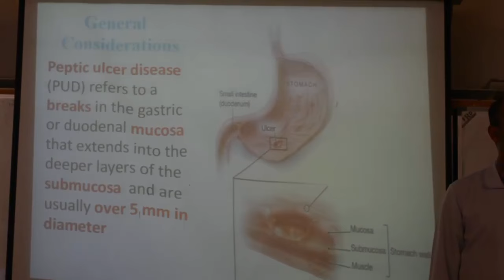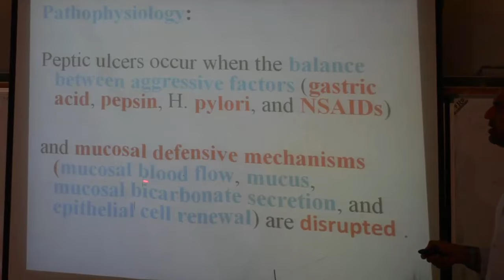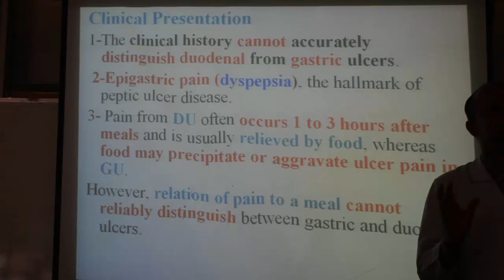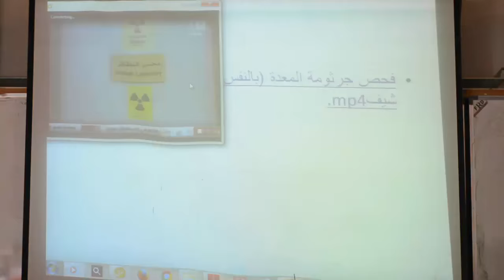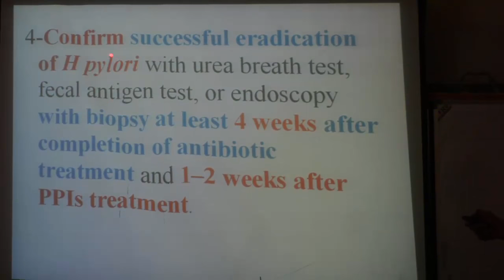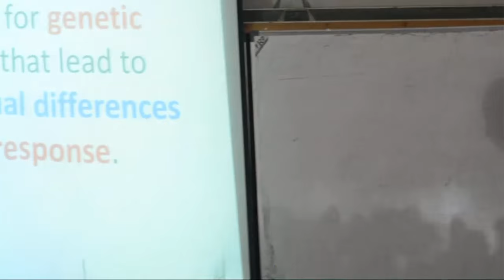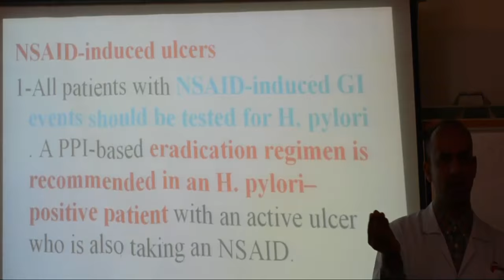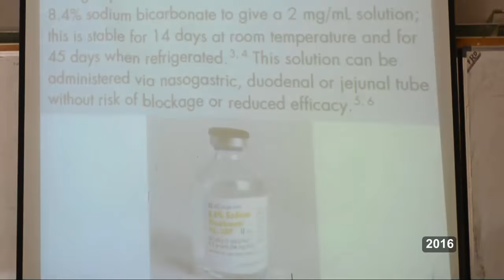Peptic Ulcer Disease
University of Baghdad / College of Pharmacy
Clinical Pharmacy Lecture
By: Dr.Dhia Jabbar